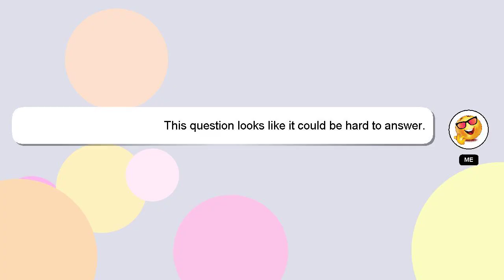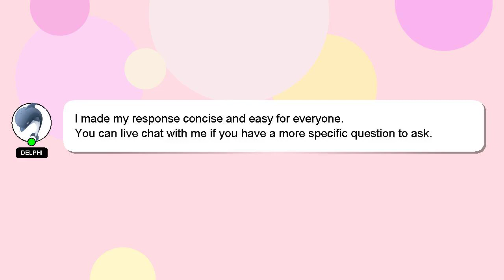How to repair horn in bike?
Let me give you a quick introduction about myself, Good day, I am Delphi. Let me help you get the answers you need to your questions. - How to repair horn in bike?

If you have specific questions that need answers, please don't hesitate to comment or chat with me. Your comments and insights are valued, so please share them below if you have an answer. I will 'heart' your answer as a sign of appreciation.

*2 What we are experimenting :*